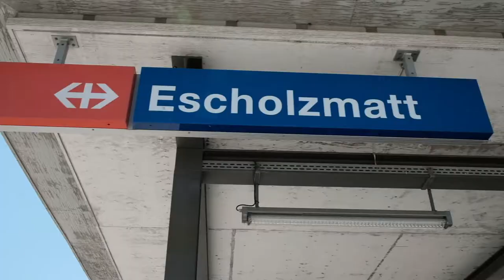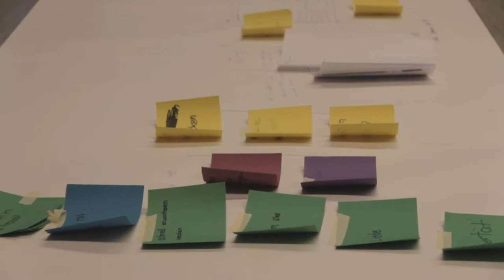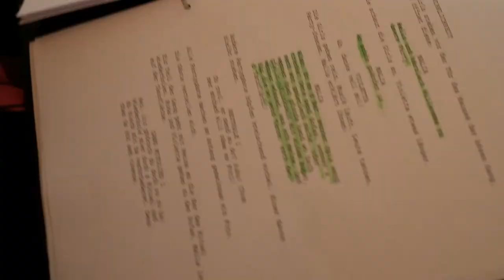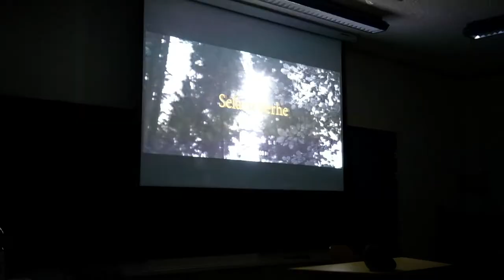Ep. 02.30 - Mini Dok über das Filmprojekt Escholzmatt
Vom Sommer 2017 bis zum Sommer 2019 haben wir zusammen mit dem Filmprojekt Escholzmatt ein Filmprojekt durchgeführt. In Mini-Dok gewähren wir euch einen kleinen Einblick in den Projektverlauf.

MUSIC
Amor by Uppeach
Sweet like Candy by Uppeach

GEAR
- Fujifilm X-T2
- Fujifilm X-T3
- Fujifilm X-T20
- Canon C100
- RØDE VideoMicro